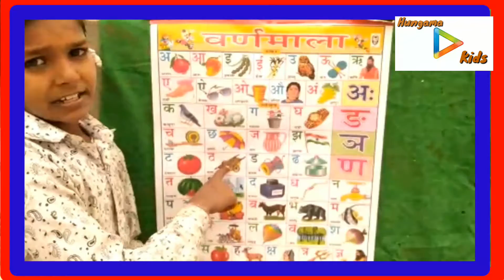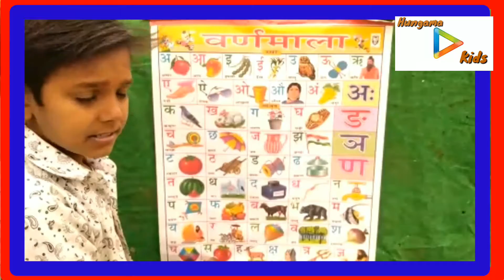अ से अनार हिन्दीवर्णमाला हिन्दीस्वर अआई कखग हिन्दीव्यजन hindi alphabets,hindi rhymes,hindi varnamala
anaar, A se anar, aa se aam | hindi varnamala | अ से अनार आ से आम। क से कबूतर, ख से खरगोश। k se kabutar|

A se anar, aa se aam, hindi varnamala, अ से अनार, आ से आम, क से कबूतर, ख से खरगोश, k se kabutar

#-अ-से-अनार-हिन्दीवर्णमाला-a-seanar-_Hindivarnamala-Hindiswarmalaअ से अनार हिन्दीवर्णमाला हिन्दीस्वर अआई कखग हिन्दीव्यजन hindi alphabets,hindi rhymes,hindi varnamala